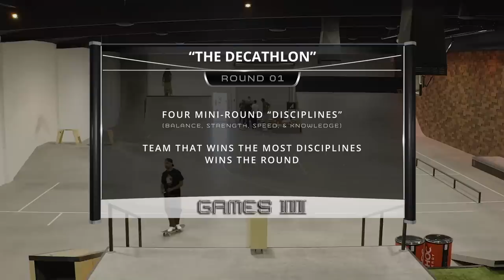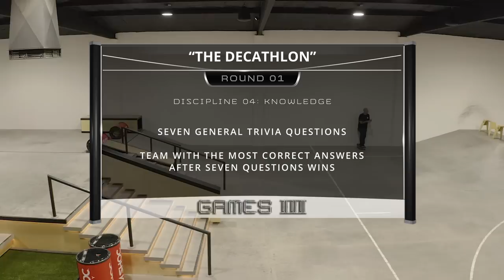Team Dashawn vs Team Foy Round One: DECATHLON | SLS Games III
Welcome to SLS Games III, a very serious competition.

In this two team, three v three competition, skill and passion are put to the test through four rounds. The winner of each round receives a 2 second (total of 6 seconds up for grabs) head start, which applies to the final round, The Relay. This is Round 1, the Decathlon, let’s see who secures that first 2 second head start…

Team Dashawn: Dashawn Jordan, Zion Wright, Gabriel Fortunato

Team Foy: Jamie Foy, John Dilo, Ronnie Kessner

SLS Games III is presented by A Shoc Energy